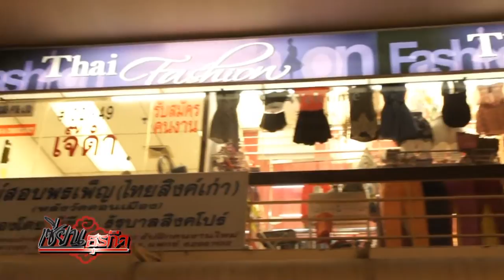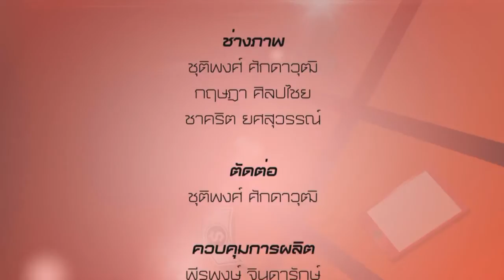SME อาเซียน#มองโอกาสตลาดเสื้อผ้าไทยในสิงคโปร์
SME อาเซียน วันพฤหัสบดีที่ 11 มิถุนายน 2558 - สัปดาห์นี้มีข้อมูลจากสำนักงานส่งเสริมการค้าในต่างประเทศ ณ สิงคโปร์ มาฝาก เกี่ยวกับโอกาสของเสื้อผ้าไทยในตลาดสิงคโปร์...จะน่าสใจอย่างไร...ไปติดตามชมกันเลยครับ